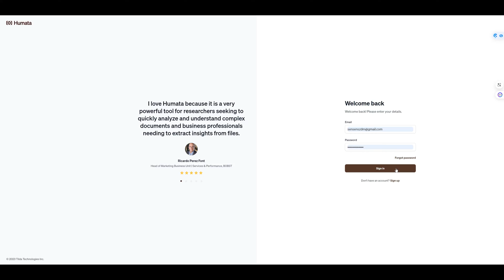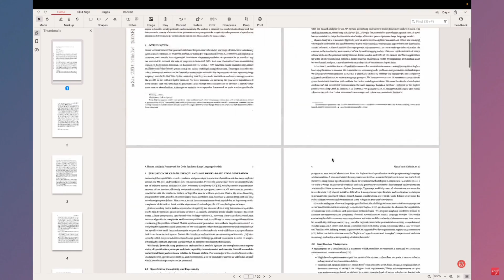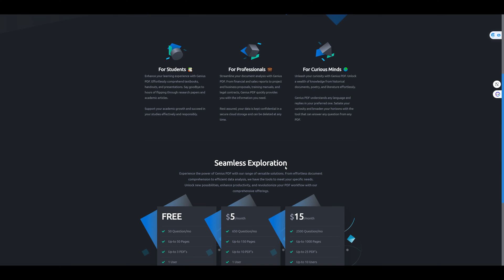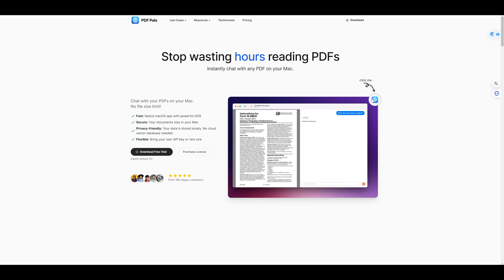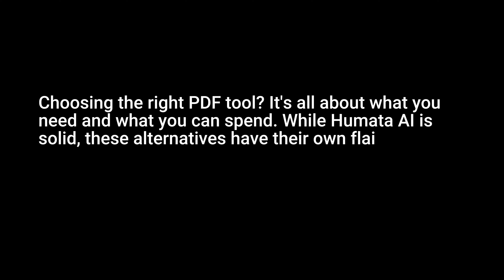Top 10 Humata AI Alternatives: Choose the Best PDF Analyzer 2024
Humata AI has made a name for itself as a capable PDF analyzer. It is an intelligent chatbot that helps you work with documents and texts and answers all your questions. Today, we will explore the Humata AI alternative that can read PDFs.

Chapters💌:
00:00 Intro & Preview
00:04 Why Look For Humata AI Alternatives
00:47 Top 10 Alternatives to Humata AI [Free & Paid]
00:53 1. Tenorshare AI - PDF Tool [Recommended]
01:35 2. PDFgear Chatbot
01:57 3. ChatPDF
02:13 4. ClarifyPDF
02:30 5. Genius PDF
02:47 6. Ask Your PDF
03:03 7. CloudPDF
03:19 8. LightPDF
03:30 9. PDF Pals
03:44 10. ChatWithPDF.AI